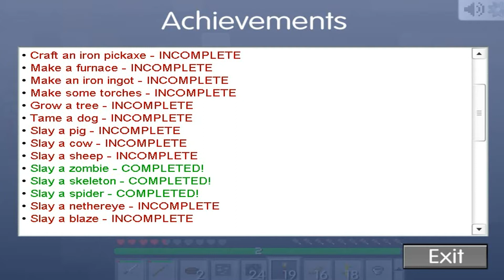Mine Blocks-Obscuro 3°Episódio-Poções de Experiências!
No Episódio de hoje encontrei a Dungeon de Experiencias.
►Obscuro uma série de sobrevivência super Hardcore
com objetivo de cumplir as 20 missões numa caverna Obscura.
►Os 20 Objetivos:◄
→Matar um slime.
→Construir uma casa.
→Fazer uma espada de dima.
→Ficar full iron.
→Fazer uma armadura de diamantes.
→Achar uma Dungeon.(comprido)
→Achar a  Dungeon de experiências.(comprido)
→Fazer uma mesa de encantamentos.
→Fazer uma plantação de cenoura.
→encontrar a dungeon de ovos de monstros
→Minerar diamantes.
→Matar 50 Ender Man.
→comer uma golden apple.
→Fazer um arco.
→fazer TNT.
→Ir no Nether.
→Fazer um spawn de monstros.
→Minerar obsidian.
→Fazer uma passagem de trilhos.
→Completar 100 XP.
►Skype para inscritos:rikinhogames
►►Galera preciso do apoio de vcs para fazer mais videos de Mine Blocks.
→até a proxima segunda ou terça Feira.